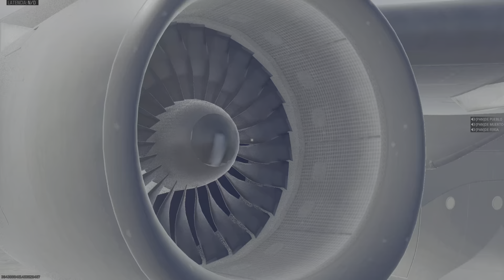Call of Duty Win 20 3 1